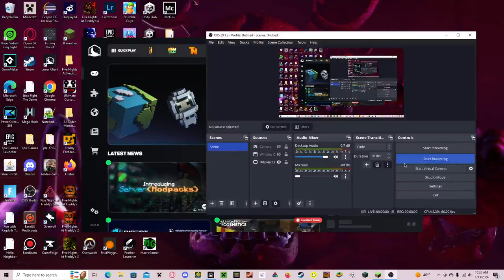100 DAYS 9-14 MINECRAFT